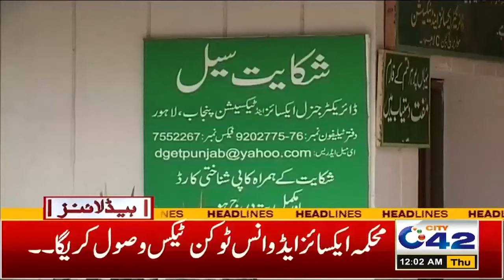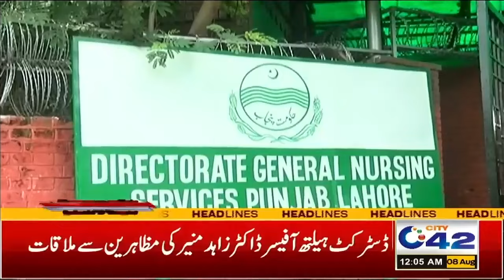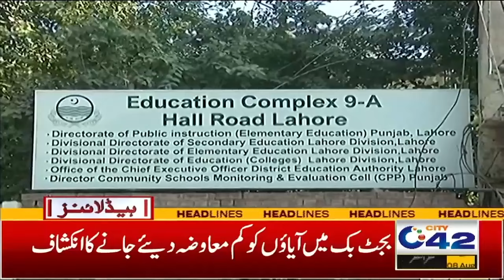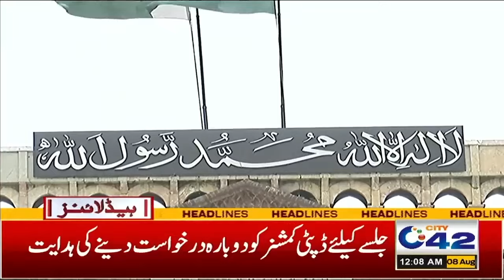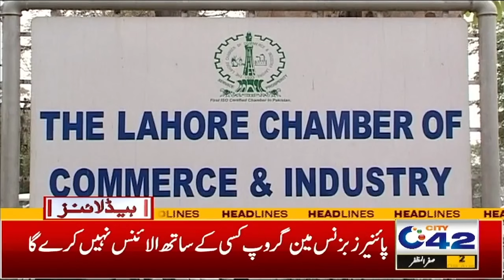12AM News Headlines | 8 August 2024 I City 42